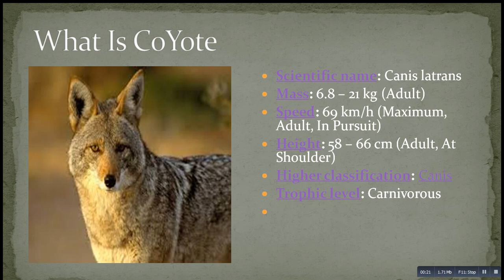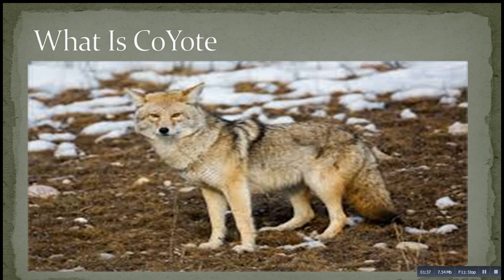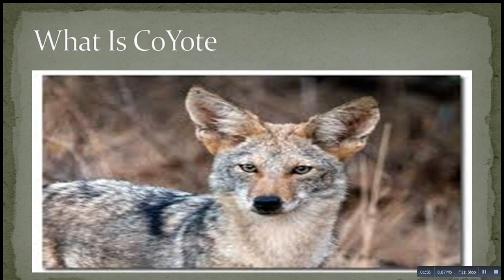What Is CoYote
Scientific name: Canis latrans
Mass: 6.8 – 21 kg (Adult)
Speed: 69 km/h (Maximum, Adult, In Pursuit)
Height: 58 – 66 cm (Adult, At Shoulder)
Higher classification: Canis
Trophic level: Carnivorous